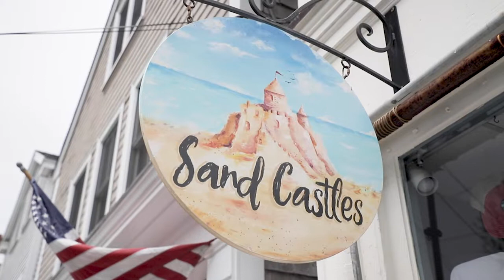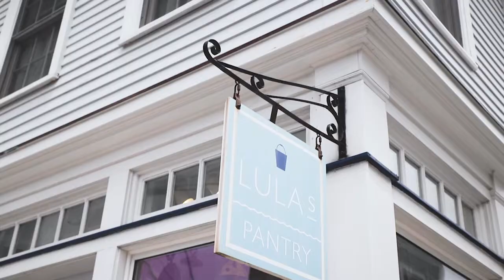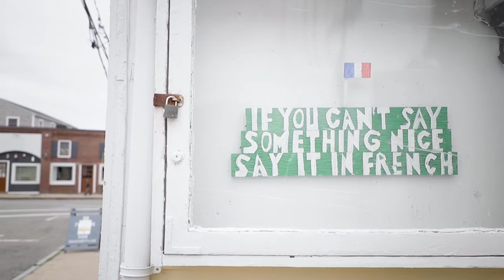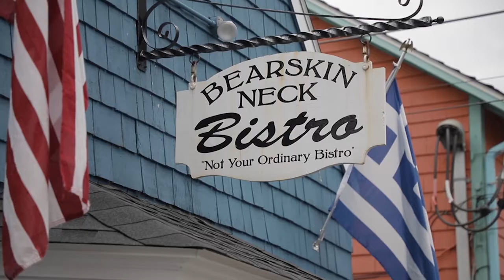Exploring|| Rockport, MA! || Canon 6D MKII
Today was the first day of the reopening for the State of Massachusetts. I set out to my favorite spot on the North Shore to see exactly what it looked like. When you think of New England, a town like Rockport comes into mind. Tall steeples, sea gulls chirping and the smell of salty air. Come explore Rockport, Ma with me!

Links to gear I use:
1. Peak Design Capture Clip
2. Peak Design POK Kit
3. Canon EOS R8
4. Canon 70-200mm f2.8
5. Canon 50mm f1.8
6. GoPro
7. Brevite Camera Jumper Backpack
8. Canon 15-35mm f2.8
9.. Canon 6D MKII
10. Sony ZV-1
11. K&F Tripod